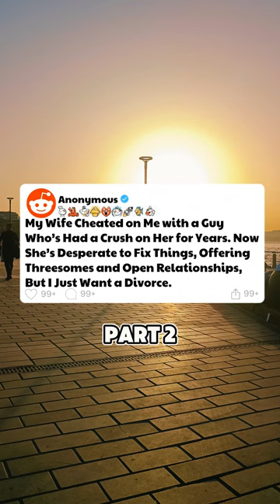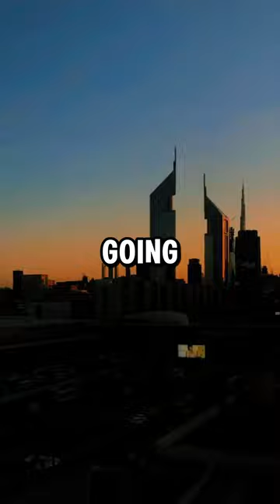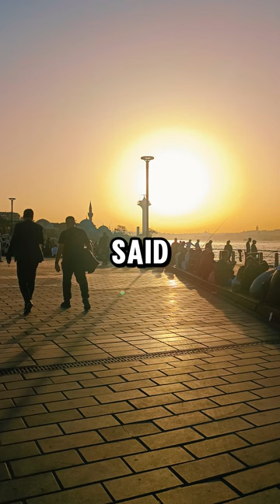PART 2 | My Wife Cheated on Me with a Guy Who’s Had a Crush on Her for Years...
PART 2 | My Wife Cheated on Me with a Guy Who’s Had a Crush on Her for Years. Now She’s Desperate to Fix Things, Offering Threesomes and Open Relationships, But I Just Want a Divorce.